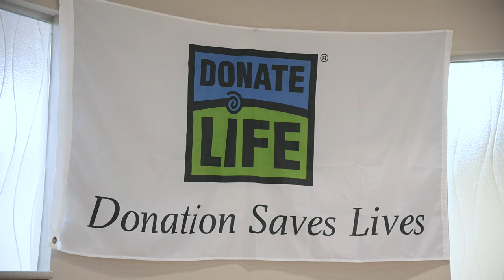Nurse spotlight: Courtney Jackson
Courtney Jackson is one of the discharge planners for University Hospital's organ transplant unit. She meets with patients as soon as possible after they're admitted to create a plan that will best help them succeed when they go home. "We want the patients to have a safe discharge and we want to prevent readmissions," said Courtney. "We work with the doctors, physical therapy, occupational therapy, a host of departments to either get patients the equipment they need when they go home, or to set them up with rehab placement if needed."